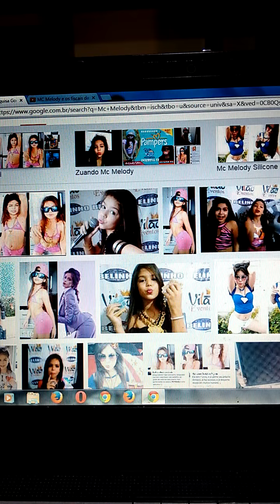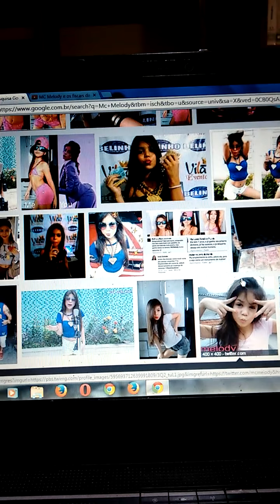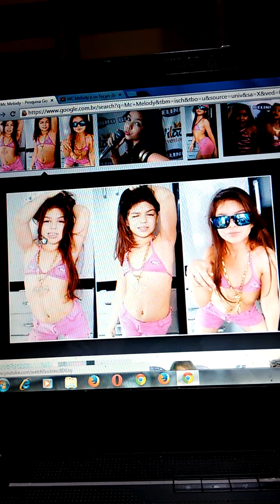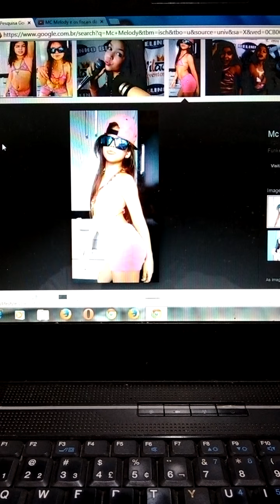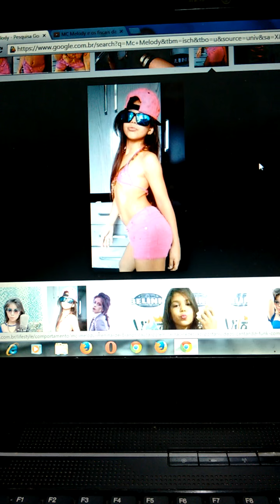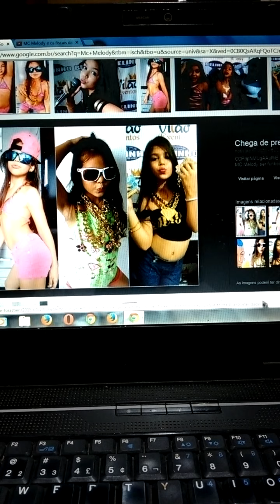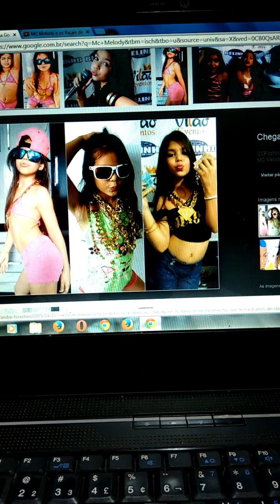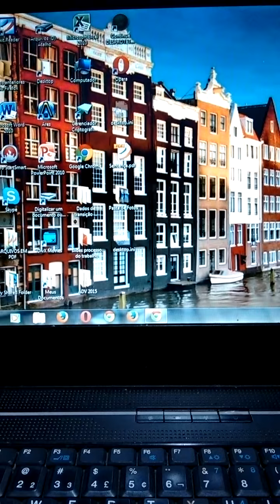INTOLERÂNCIA NA PARADA GAY E MC MELODY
Todos querem ser respeitados, não existe a dicotomia cristãos X homossexuais, tem milhões de cristãos que são homossexuais, frequentam Igrejas e até criam Igrejas que toleram a homossexualidade, não resta dúvida que muitos cristãos tem agido com intolerância, aos gays, tanto hoje como, no passado, mas a maioria dos cristãos não são intolerantes, e como já foi dito, muitos até são gays, o correto não é atacar crença religiosa ou liturgia, mas sim a homofobia que está nesse meio

Sobre a MC Melody: Antes dos 10 anos, qualquer criança esta em fase de desenvolvimento, não pode dormir tarde, é uma fase muito importante na formação moral de qualquer pessoa, e aquilo que ela ver na infância é a raiz do que ela será durante a sua vida, felizmente o poder público tá cuidando do caso MC Melody

ATOS DE INTOLERÂNCIA CONTRA SÍMBOLOS RELIGIOSOS NA PARADA GAY

CAMPANHA ABSURDA DE BOICOTE DO PR. SILAS MALAFAIA CONTRA O BOTICÁRIO

MC MALODY, A HEROIZAÇÃO DE UMA CRIANÇA DE MENOS DE 10 ANOS

OPINIÃO LAMENTÁVEL DO DANIEL FRAGA, DEFENDENDO O FENÔMENO MC MELODY

Adultizar, erotizar …. vender!

Ouça a entrevista da psicóloga Danielle Matos sobre a "Erotização precoce das crianças e como esse fenômeno pode afetar o desenvolvimento

 Ministério Público abre inquérito sobre 'sexualização' de MC Melody